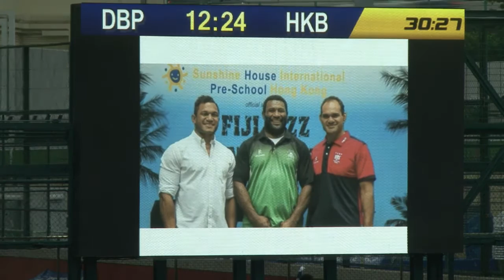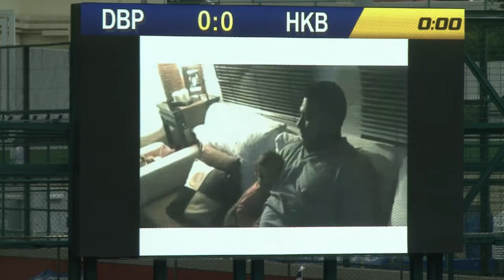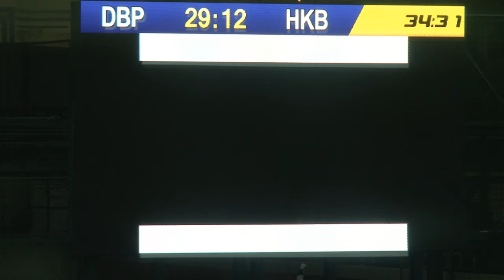Seru Rabeni Memorial Game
Pirate Islanders vs HK Barbarians (men's performance game)